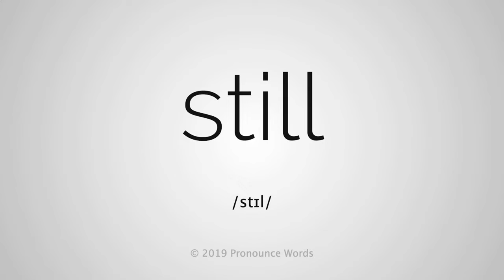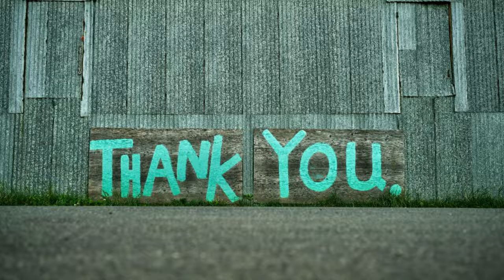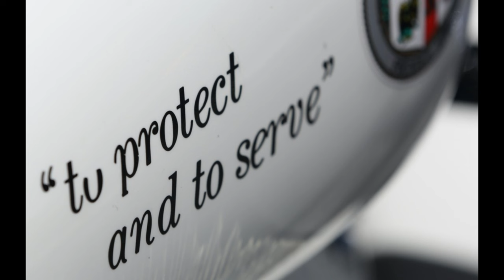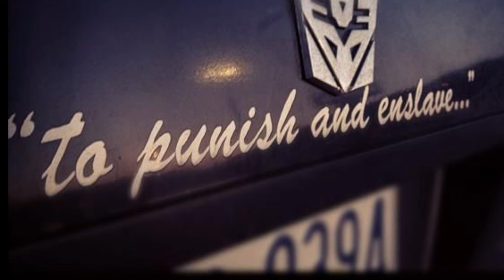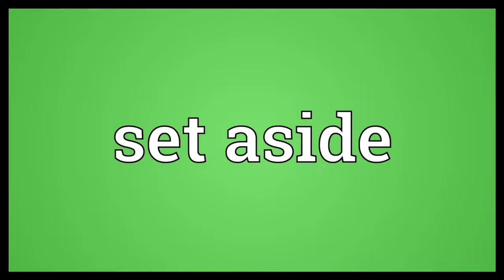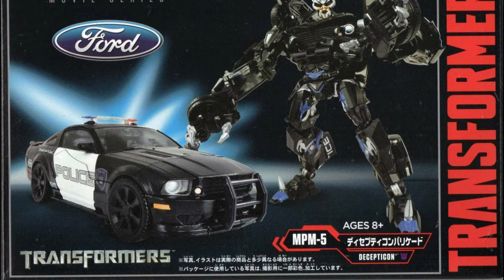Is This a Classic Case of Police Brutality In A Transformers Movie?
The Story about one of Michael Bay's GREATEST ADDITIONS to the Transformers

Guido Guidi / ngsmoov / TFWIKI.NET / Transformers N Stuff Blog / Figure Fan Zero / Kremzeek Reviews

Episode Background Music: Don't Ya Bite Now - Dan Lebowitz

00:00 Introduction
01:53 Up To This Point
02:56 Back To Barricade
05:15 The Name Barricade
06:35 The Early Planning Stages
08:50 As Far As Toys Go
11:23 Since The Movie